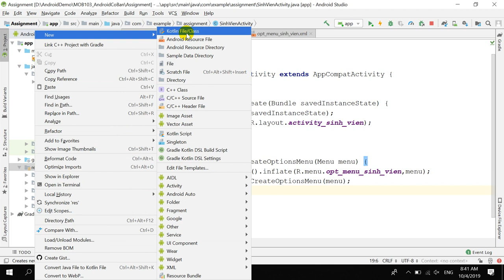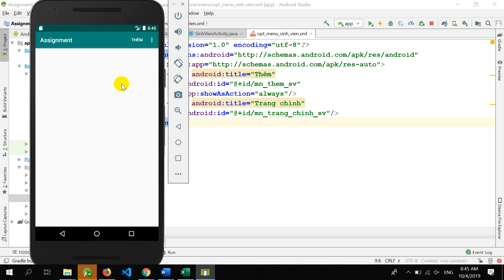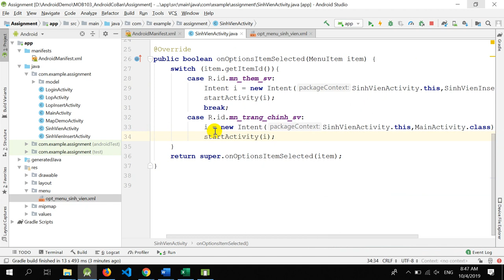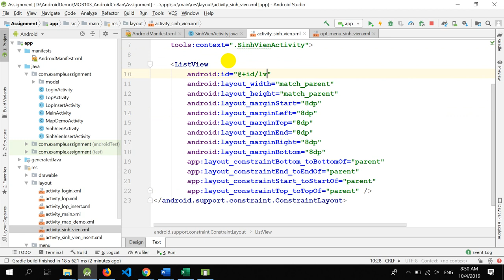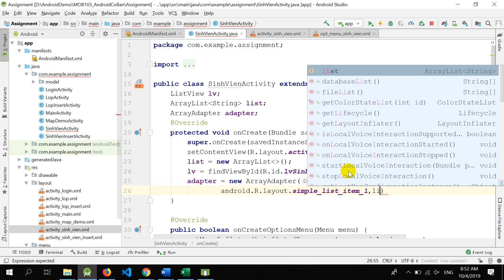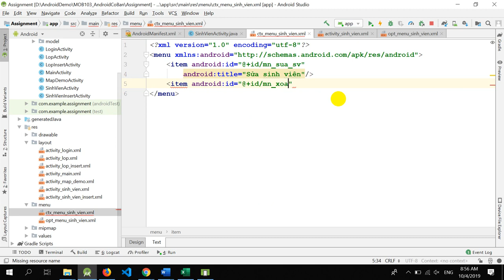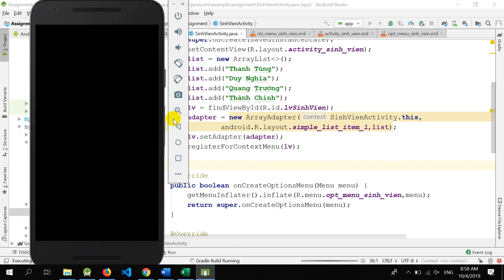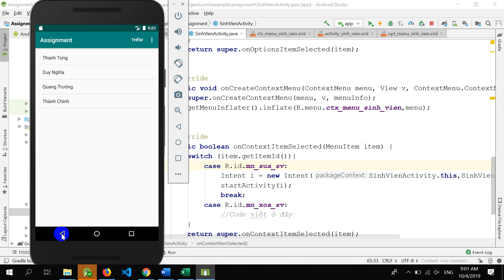Android - Option menu and Context menu